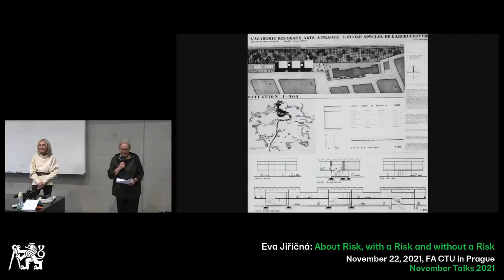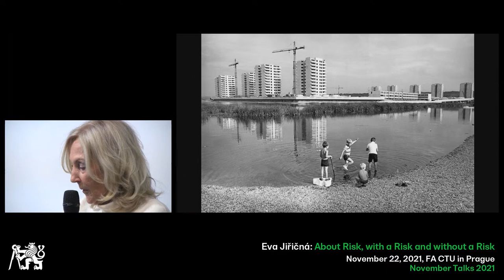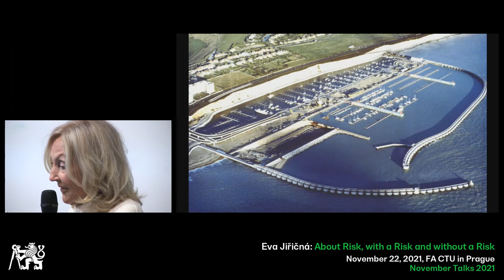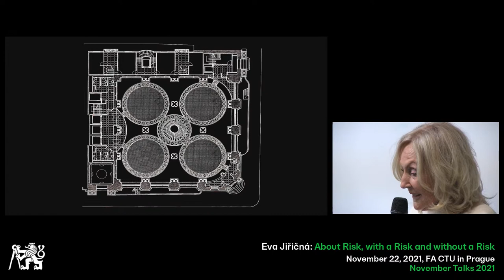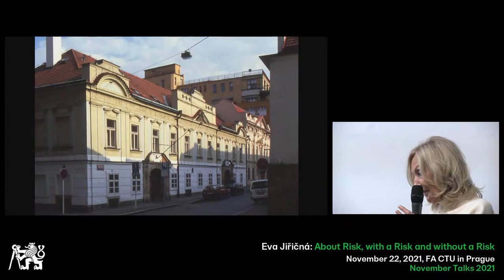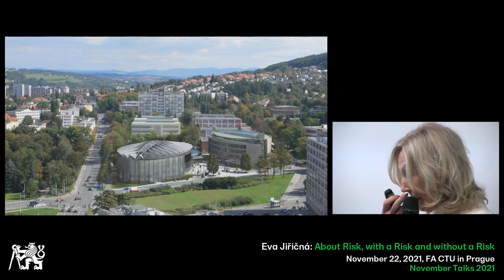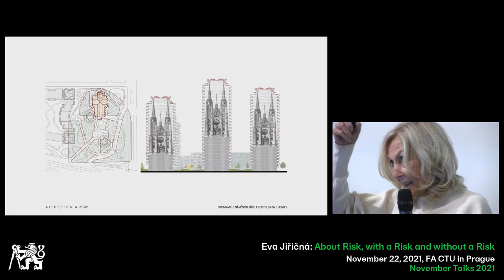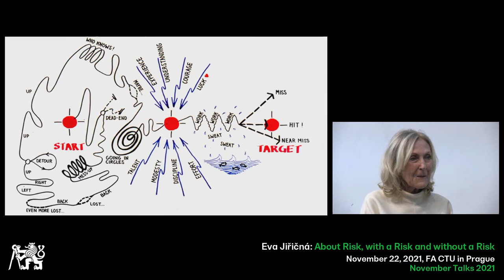November Talks 2021: Eva Jiřičná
Eva Jiřičná je světově uznávaná architektka a designérka českého původu. Její dva architektonické ateliéry – Eva Jiricna Architects Ltd. (1982 – 2017) v Londýně a AI Design, který  založila  v roce 1999 v Praze, proslavily zejména návrhy luxusních interiérů. V Čechách patří mezi její nejznámější realizace oranžerie na Pražském hradě, kongresové centrum ve Zlíně nebo pražský hotel Josef. Eva Jiřičná je nositelkou Řádu britského impéria, byla zvolena členkou Královské akademie umění a uvedena do Americké síně slávy. Má čestné doktoráty několika světových univerzit, v roce 2009 získala Státní cenu ministerstva kultury ČR.

Přednášky November Talks 2021 pořádá Fakulta architektury ČVUT v Praze vždy v pondělí od 18.00 hodin, ve dnech 15. 11. (Maruša Zorec – ARREA arhitektura, SL), 22. 11. (Eva Jiřičná – AI – Design, CZ), 29. 11. (Matthew Carmona – Bartlett School of Planning, GB) a 6. 12. (Alison Brooks – Alison Brooks Architects, GB) v přednáškové síni Gočár, Fakulta architektury ČVUT v Praze, Thákurova 9, Praha 6 – Dejvice.

Sérii přednášek podporuje od roku 2006 nadace Sto Foundation na evropských školách architektury. Letos se koná také v Londýně, Paříži, Benátkách, Stuttgartu a Štýrském Hradci.